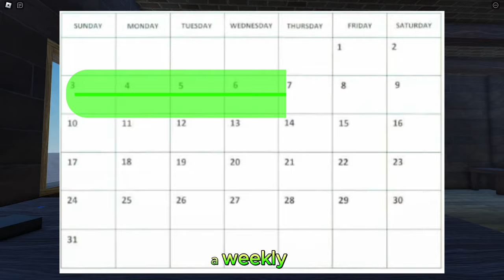Where Ive been (Future plans for the channel)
Im back! Let me know your thoughts on these new changes and any videos you would like to see in the future!

Thx for watching, I appreciate every view.

🔔Turn on the Bell and Enable Notifications!!!

0:00 Intro
0:20 Why I havent uploaded + Channel Goals
0:50 Bee Swarm Simulator Content???
1:22 The Future of VertiumGaming
1:41 Im Very Creative
1:58 Sub 2 Red Valk
2:10 Outro